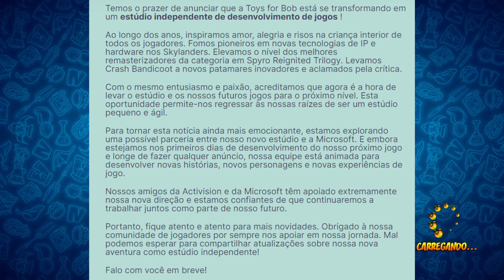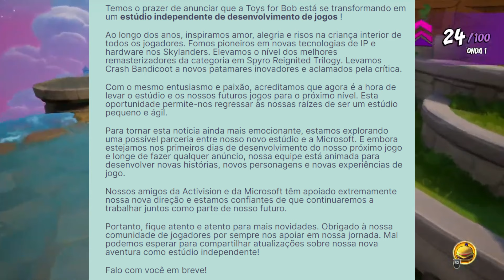O Fim OFICIAL de Crash Rumble e Toys For Bob virou Indie!!! KING CORINGOU!!!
Gameplay de Fundo feita por Doni: @toonamishinden